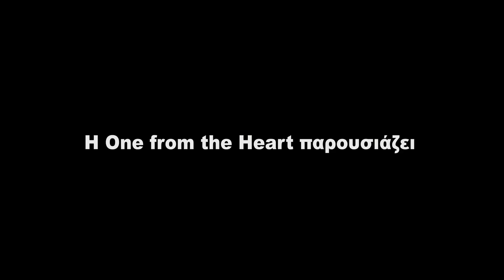Ένα Αξέχαστο Καλοκαίρι (2017) hd greek trailer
⭐ Estiu 1993 | Summer 1993 | Carla Simon | Laia Artigas, Paula Blanco, Etna Campillo
📌 Το Καλοκαίρι του 1993 και μετά τον θάνατο των γονιών της, η 6χρονη Φρίδα αναγκάζεται να αφήσει τη Βαρκελώνη για την επαρχία της Καταλονίας, για να ζήσει με τη θεία και τον θείο της, τους νέους νόμιμους κηδεμόνες της. Η ζωή στην εξοχή είναι μια πρόκληση. Πέρα από τη συναισθηματική φόρτωση που αισθάνεται, η φύση γύρω της είναι μυστηριώδης, αν όχι επικίνδυνη. Έχει και μια νέα μικρότερη αδελφή, την οποία πρέπει να προσέχει, αλλά και να μάθει να ανταπεξέρχεται στο αίσθημα της ζήλιας. Πράγματι, η ζωή της Φρίδα δεν θα είναι ξανά ποτέ η ίδια.